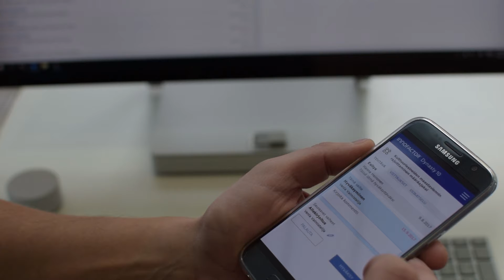Uusi Dynasty 10 - asianhallintaa käyttäjälähtöisesti